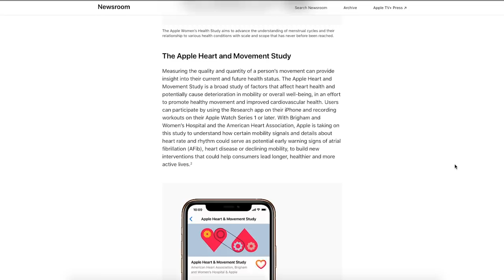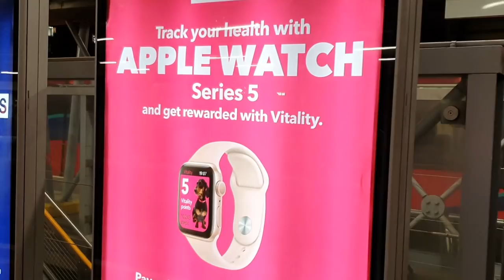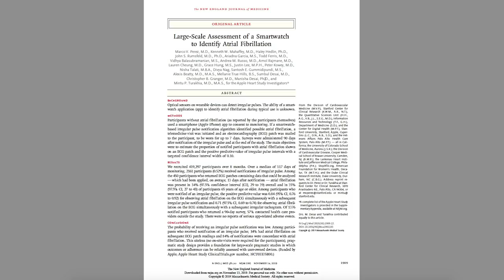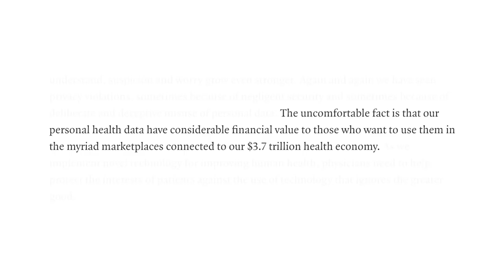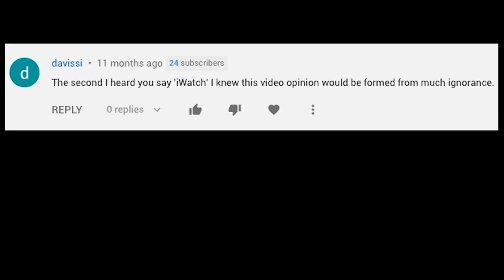Cardiologist Explains Why The Apple Heart Study Changes EVERYTHING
A heart doctor explains the landmark Apple Heart Study and what it means for the future of our health.

Despite being a doctor, I have undergone an extensive programme of vaccinations and allergen exposure to overcome my susceptibility to these damn fruits and thus been able to take a dive into what Apple and Stanford's mega-trial shows and more importantly how it could shape the future of medical research.